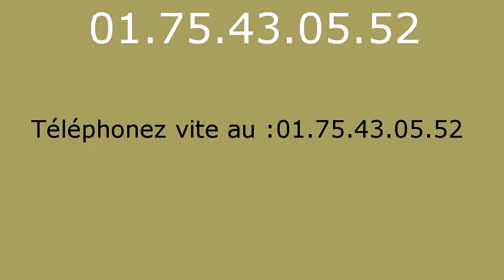Plombier Sammeron - 01.75.43.05.52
Plombier Sammeron. Plombier 77260. Plomberie Sammeron. Depannage plomberie Sammeron. Recherche de fuite Sammeron. Assainissement Sammeron. Degorgement Sammeron. Degat des eaux. Travaux de Plomberie Sammeron. Installation sanitaire Sammeron, robinet, douche, baignoire. Canalisation, degat des eaux, pose de robinet, Installation et remplacement de broyeur, Installation et remplacement de broyeur, Depannage en urgence de WC bouches, Salle d eau, Installation et remplacement toilettes Sammeron, Depannage en urgence de WC bouches. Depannage en urgence de WC bouches. Intervention tuyauterie Sammeron, Contrat d entretien chauffage Sammeron, Pompe de relevage Sammeron 77. Vidange bac a graisse Sammeron 77. vidange fosse septique Sammeron 77.